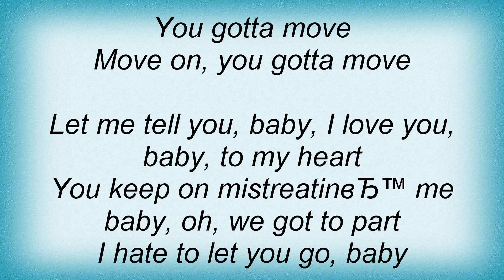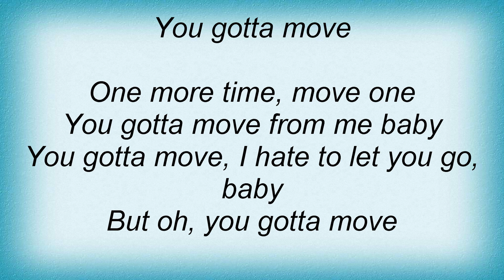Sam Cooke - You Gotta Move Lyrics